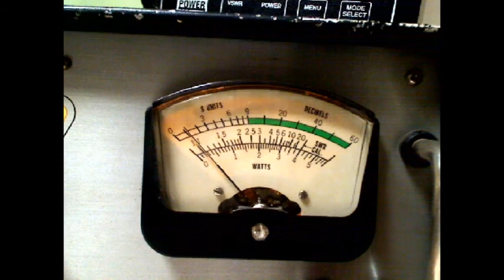27025 - Good Intentions MISSISIPPI, Fat Cat HI, Postmaster. 29 12 2015, 10 12